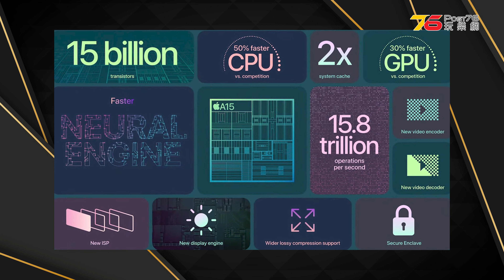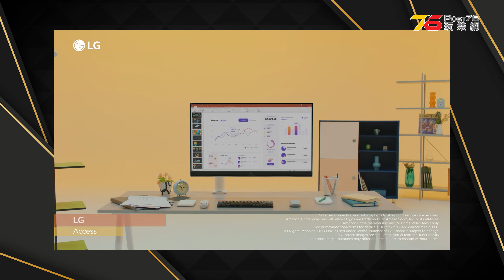🙋‍♀️今期熱話 : 入門迷你 JBL SoundBar Bar 2.0 | B&W Px8 頂級降噪耳機加推「007特別版」| Sony A7R V 全片幅專業相機發內佈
😜大家好呀, 又到SALLY同大家今期熱話嘞 !

迷你 Soundbar 一向都特別受蝸居玩家歡迎，而 JBL 近日亦為入門迷你 Soundbar 系列追加全新成員 Bar 2.0 All-in-one，機身設計風格用上初代 JBL Soundbar 設計，機頂面板線條突出，附實體按鈕！高度只有 56mm 高，較上代矮，有效減低遮擋電視畫面風險！新 Soundbar 沿用一體式 2.0 聲道設計，內置一對自家開發橢圓形全音域單元，輸出功率達 40W，並設有多個聲音場景模式及模擬多聲道輸出，可用接駁 HDMI 線接駁電視，有光纖輸入及支援藍牙 4.2 無線傳輸。英國地區已率先發售... 香港行貨就有待代理公佈啦！

B&W Px8 頂級降噪耳機！加推 007 特別版｜耳機資訊
今年是 James Bond 登上大銀幕 60 周年！為紀念特別日子，B&W 推出了 Px8 007 特別版耳機！新耳機換上 Midnight Blue 深藍色 Nappa 皮革，靈感來自James Bond 在 1962 年《Dr.No》内所穿的上衣襯色！新耳機擁有007 鐳射蝕刻標記，耳罩用上特別版紅色開關撥桿、内層布料亦有 007 槍管標誌！007 特別版 Px8 與常規版功能一致，擁有主動式降噪功能，搭載 40mm 碳膜單元，單元傾斜角度經精確設計，令聲音更像真細膩！其餘功能還包括內置 24bit DSP 處理，四組主動降噪麥克風，支援 aptX Adaptive 傳輸技術，30 小時續航！Px8 007 特別版定價為 799 美金，換算約 6300 港幣！打算入貨收藏的邦片迷可多家留意香港官方 Facebook 的最新資訊啦！

Sony A7R V 全片幅專業相機｜攝影資訊
Sony 近日發佈最新全片幅專業相機 Sony A7R V！此相機最大亮點是用上 搭載全新 Exmor R Cmos Sensor 感光器 及 Bionz XR 影像處理器，加入最新 AI 人工智能技術、8 級防震！除了能自動識別識別主體及背景以加強景深表現，更能夠預設多種智能追焦模式，可自動識別人面、動物面孔及多種移動物件！拍攝相片最大像素為六千一百萬像素，支援 8K/25p 及 4K/60p 拍片拍攝等，足夠應付專業級拍攝需要！ Sony A7R V  全片幅相機官方定價為 29,490，預計 11 月推出，現已接受預定！

Apple TV 4K 將搭載全新 tvOS 16.1 系統：Siri 能以使用者聲綫推介個人化節目内容｜影音資訊
即將推出的全新 Apple TV 4K 將會在軟硬件方面作出大革新！硬件方面内置A15 仿生晶片，除繼續支援 Dolby Vision 畫質及 Dolby Atmos 音效，更新增 HDR10+，在畫質方面有更多可玩性！軟件方面全新 tvOS 16.1 升級更為介面作出大革新，面板更簡約！除語音助理 Siri 會以動畫方式與使用者互動， 新系統能自動辨認使用者聲綫，個性化推介各項娛樂内容！其他焦點更包括大家可利用 iPhone 製作「空間音訊」檔案，以提升使用 AirPods（第三代） 、AirPods Pro 及 AirPods Max 收聽 Apple TV 音效時效果！至於其他新功能就留待實機到手時與大家一同發掘啦！

DC 《黑亞當》班底談論「超人大戰黑亞當」的未來安排｜電影資訊
由 The Rock 所主演的 DC 反英雄電影《黑亞當》近日終於登錄全球各大銀幕，而影評人及觀衆對此片的總體反應尚算正面！至於該片電影監製 Hiram Garcia 近日亦公開確認超人在《黑亞當》的出現只是契機，並指「超人大戰黑亞當」不會是單一電影作品，而是一個長遠發展方向，中間會牽涉多部相關 DC 電影作品！至於超人演員 Henry Cavill 亦表示為此安排感到雀躍，十分希望能接拍更多相關作品！至於我們附屬頻道《好熱戲》早前都為大家即場分享了《黑亞當》觀影感受，未決定到是否入場支持的朋友不妨先參考一下 Hugo 的評價啦！

Samsung 公佈 2 億像素 ISOCELL HPX 小型感光元件｜攝影資訊
近年手機像素已經發展到比專業相機更高，其中一個主要開發者 Samsung 早前就發佈新一代 ISOCELL HPX 1/1.4 吋 CMOS 感光元件，像素高達 2 億，每個像素尺寸只有 0.56 μm，相信有助手機入面的相機模組體積縮小。全新感光元件不只細小及高像素，還用到 DTI 隔離技術，將每個像素分隔，在高感光度時有更清晰乾淨影像！Smart-ISO Pro 技術可做到 14bit 色深，色彩更具層次，支援高達 8K/30fp s影片拍攝、4K HDR 影片拍攝、像素十六合一低光拍攝，擁有高強攝力！據知即將推出的旗艦手機Galaxy S23將應用這款感光元件，大家拭目以待！

LG 全新 32 吋 Smart Monitor : 内置 webOS 系統  工作娛樂於一身｜電腦資訊
LG 最新發佈的 32 吋  Smart Monitor 32SQ780S 4K 屏幕採用 LG 電視 webOS 作業系統，支援 WiFi 無線網絡及實線接駁網絡、App 應用程式安裝，可直接播放 Netflix、YouTube 及 Disney+ 内容，同時搭載 AirPlay 2 等 Apple 裝置功能！新屏幕用上 VA 面板，支援 DCI-P3 90% 色域顯示，配具 2 個 HDMI 輸入、65W USB-C 端子、3 個USB 2.0 端子，以 LG Ergo 為座檯架，定價為 499 美元，換算約 3900 港幣！但打算用 Magic Remote  操作的話，則需要另購啦！

00:00 | 開場
00:25 | Sony A7R V 全片幅專業相機發佈
01:13 | Apple TV 4K 將搭載全新 tvOS 16.1 系統：Siri推介個人化節目内容
01:52 | DC《黑亞當》班底談論「超人大戰黑亞當」的未來安排
02:31 | Samsung 公佈 2 億像素 ISOCELL HPX 小型感光元件
03:24 | LG 全新 32 吋 Smart Monitor : 内置 webOS 工作娛樂於一身
04:09 | 入門迷你 JBL Soundbar：Bar 2.0 All-in-one
04:45 | B&W Px8 頂級降噪耳機！加推 007 特別版